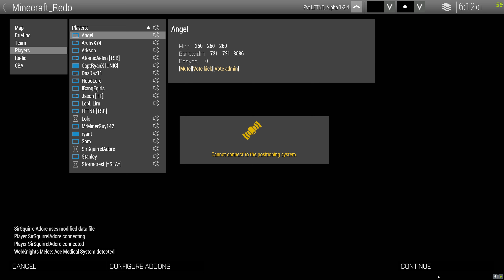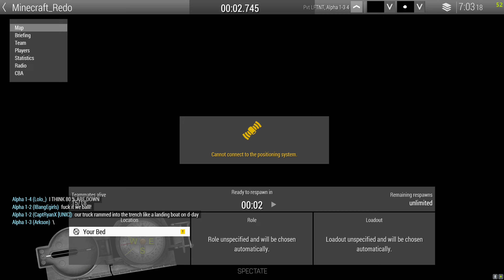ArmA 3 Liru's Minecraft op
TONIGHT!
We hack, slash and rock the block!